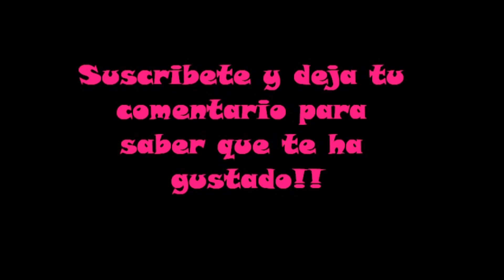🐷🐷COMO MONTAR EL CERDITO AMIGURUMI - CROCHET- FÁCIL🐷🐷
En este vídeo os dejo la explicación de como se monta nuestro cerdito  amigurumi!!

Espero que os guste mucho, lo disfrutéis y si tenéis algún problema no dudéis en comentármelo para que pueda ayudaros en todo lo que pueda.

Materiales recomendados:

Gancho 2.5mm

Lana algodón

Pistola y silicona

Agujas laneras

Lana 5 mm

Aros madera

Kit pompones

Kit chupeteros

Rotuladores textil

Cinta raso

Gancho 5mm

Gancho 8mm

Mi libro: